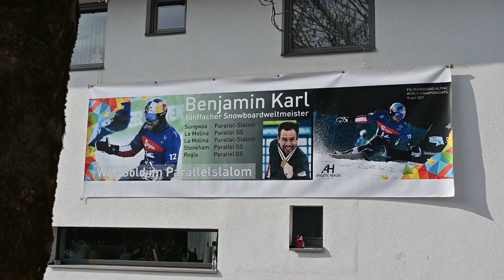Fünffach-Weltmeister Benjamin Karl im Videointerview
Mit seinem fünften WM-Gold schrieb der Wahlosttiroler in Rogla Geschichte. Im Videointerview spricht der 35-Jährige über die emotionalen Momente in Slowenien, seine Karriere und die Pläne für die Zukunft.